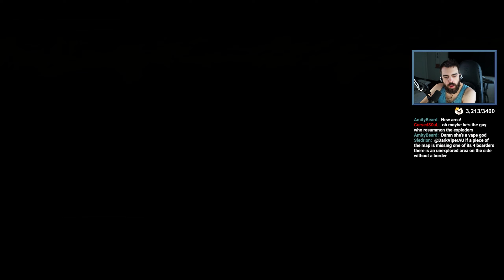Killing My Enemies in The Name of God - Blasphemous [Part 1] - (Full Playthrough) - DarkViperAU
Blasphemous is a gripping action-platformer game with religious undertones, where you play as "The Penitent One," a lone warrior seeking redemption in a nightmarish world. Known for its challenging combat and haunting pixel art visuals, the game offers a unique blend of dark atmosphere and intricate level design, making it a standout title in the Metroidvania genre.

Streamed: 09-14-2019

Made in collaboration with Mat
Thumbnail by @Grabster

Mystic - Mystic0243
Seine - TheSeineTV7000
AimTech - AimTech9792
dawg - dawg9330
Elite - m0thballz
Mat - Mat5064
Geovane - Geovane2323
Crowolf - Crowolf2308
LahiruVIP8492